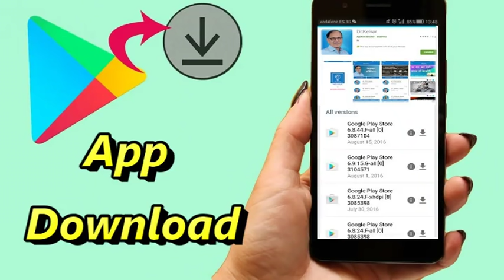Sex life After 60- साल के बाद का कामजीवन -By Dr.Kelkar [MD] Psychiatrist